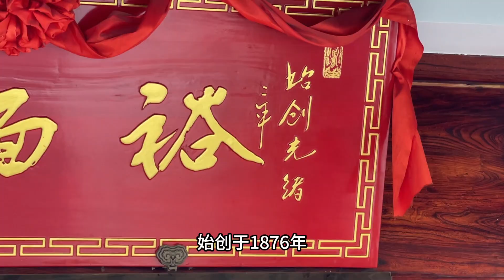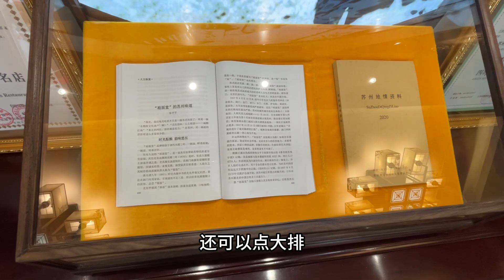蘇州最好食的三蝦麵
來到蘇州，一定要試試這碗三蝦麵

裕面堂．精品蘇式麵館（石路店）
地址：南新路73-77號（閶門遺址南行200米）
地鐵2號綫石路站12號口